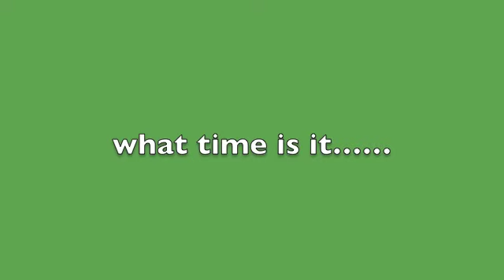spring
happy spring